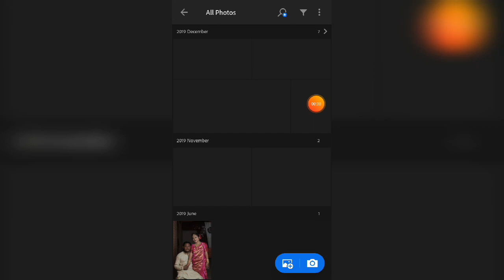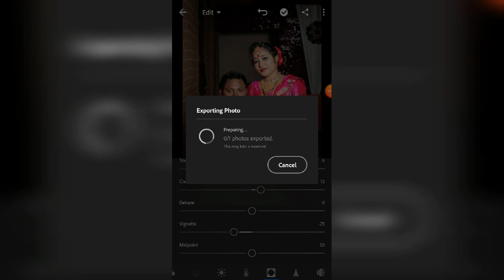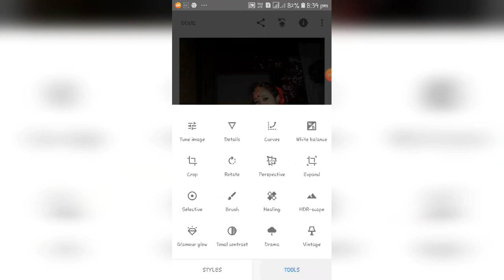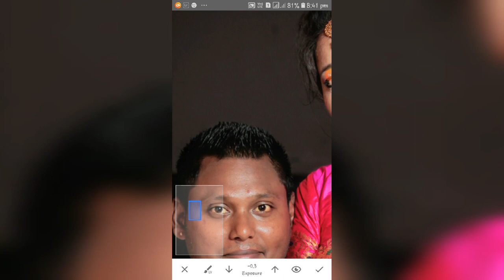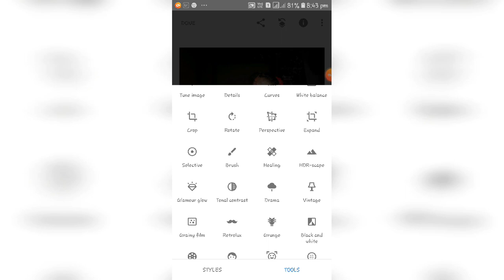Happy Anniversary 🤗Spicel photo editing from lightroom & snapseed 😇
HAPPY ANNIVERSARY 💑
1YEAR COMPLETE
Dada&Nobou🤗
use app=lightroom&snapseed🙏